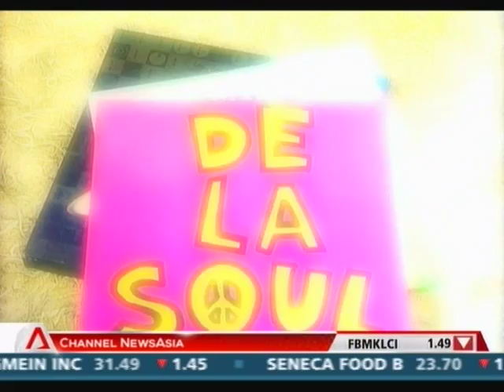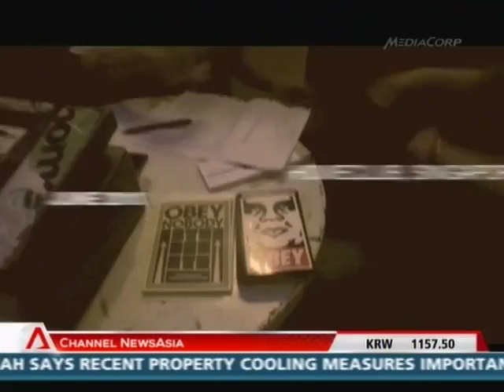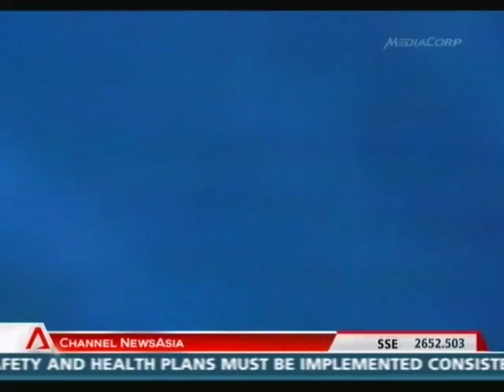SYNDICATE on Millennials (Channel News Asia)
a special feature about Syndicate on Singapore's regional news network, Channel News Asia (Mediacorp News, Singapore)

Original broadcast on 15 September 2010